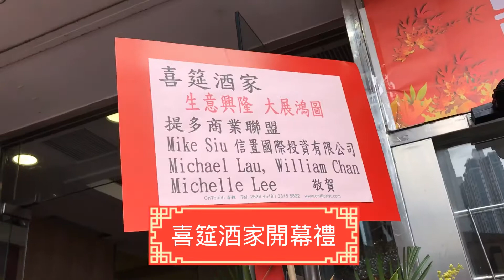喜筵酒家開幕禮（有鳴謝) 7'27"